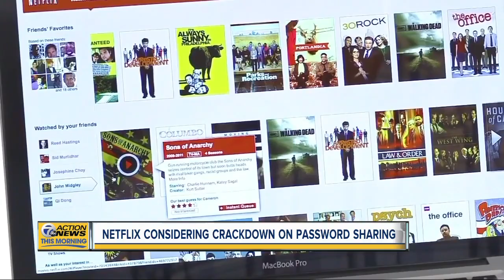Netflix considering crackdown on password sharing